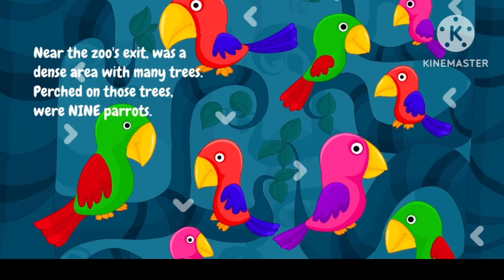Counting numbers for kids || Counting in the zoo || Toddlers song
Numbers song

let's learn the numbers with Animals in the Zoo

Browse Features
channel pages